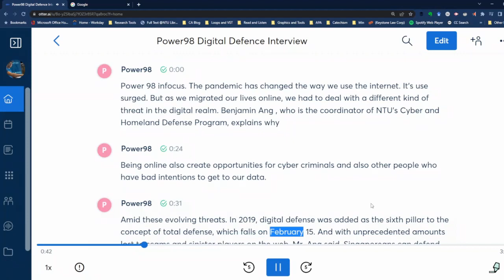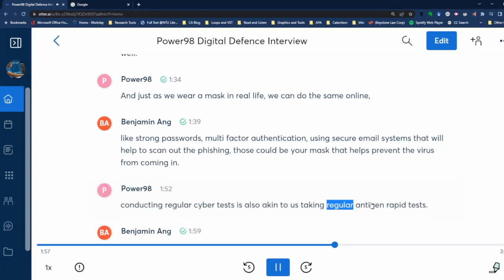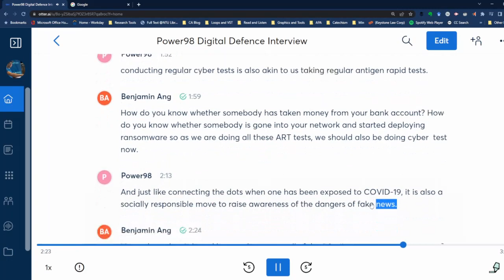Digital Defence and Total Defence - Power98 Interview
I was interviewed by Power 98 FM about Digital Defence, the 6th pillar of Singapore's Total Defence Strategy, on Total Defence Day (15 Feb) 2022.
This video includes a transcript from otter.ai.